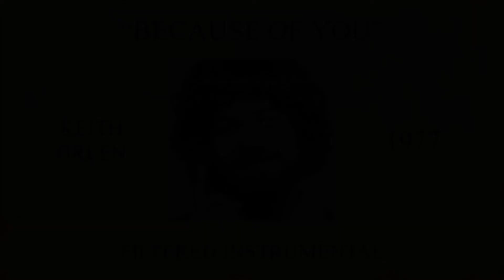Keith Green - Because Of You (Filtered Instrumental)